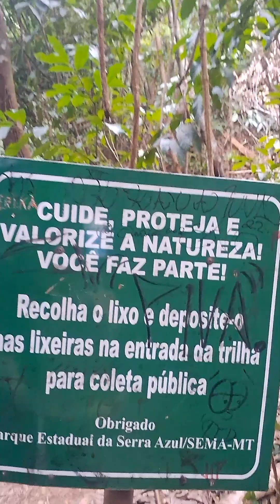cheguei na cachoeira pé dá serra barra do garças Mato Grosso